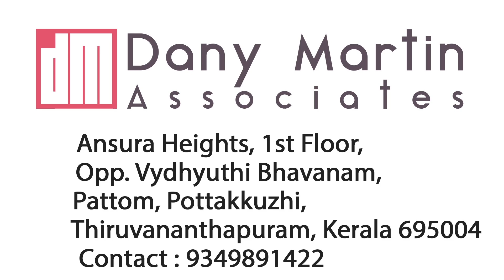New Modular kitchen made by Dany Martin Associates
Dany Martin Associates Authorised dealer of Hafele , Hettich, Siemense & Bosch in Trivandrum, Kerala

Dany Martin Associates provide high quality innovative, custom made kitchens & wardrobes with world’s top brands hardware, accessories & appliances at competitive price under a single roof. This kitchen was completed before lock down at vellayani.